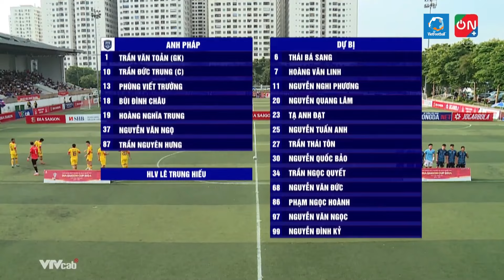HIGHLIGHTS | ANH PHÁP VS DTS | ANH ĐẠT TỎA SÁNG RỰC RỠ GIÚP ANH PHÁP CÓ CHIẾN THẮNG TƯNG BỪNG